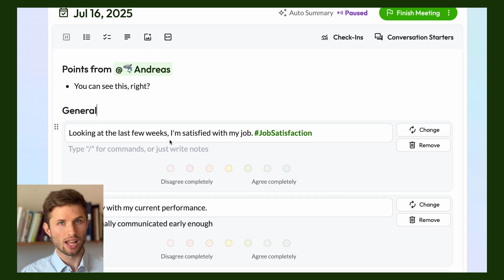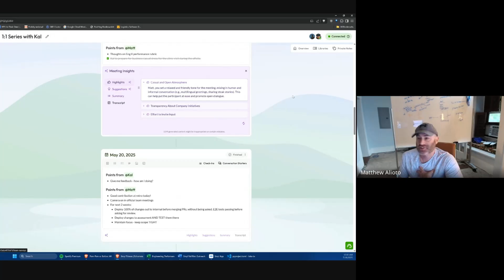My Favorite One-on-One Meeting Software: 4 Features 👍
Looking for the best One-on-One Meeting Software Tool? In this video, I’ll show you why Echometer is my favorite One-on-One Meeting Software Tool—especially for managers who want to turn check-ins into meaningful conversations.

Whether you're managing remote teams, software engineers, or running monthly or quarterly one-to-one meetings, the right One-on-One Meeting Software Tool can completely change how you lead. In this video, I’ll walk you through 4 practical features inside Echometer that make your 1-on-1 Meeting App not just more efficient - but way more impactful.

We’ll talk about:
- Keeping everything in one place with the One-on-One Meeting Dashboard
- Using One-on-One meeting templates and conversation starters to avoid awkward silences and to build trust
- Spotting trends with lightweight pulse surveys, an important part of any 1-1 Performance Management Software
- And, my favorite: AI Coaching feedback that helps you grow as a leader, directly after your One-on-One Meeting (with Software Engineers or any other team member)
- Independent user testimonial: Matt Alioto, Director of Engineering at Smyl Fitness, shares a quick review — he's extremely happy with the Echometer software.

And yes - we also cover how Echometer supports your Performance Review Tool process with continuous insights, and how it's perfect as an employee check-in tool.

If you're tired of running One-on-One Meetings where your employees have “nothing to say,” this is the One-on-One Meeting Software Tool you need.

✅ Also check out the next video:
Boost team performance with one simple trick (10–20% uplift!)

Video Summary:
In this quick breakdown, I show how Echometer fixes the common problems in One-on-One Meetings—whether it's awkward silence, lack of structure, or poor follow-up. From helpful One-on-One meeting questions to an AI-powered Performance Review Tool, it’s a game-changer. Especially for leaders who want to have more effective One-on-One Meetings with Software Engineers or run better monthly or quarterly one-to-one meetings. Matt Alioto, a customer of Echometer, also shares his enthusiasm for the tool in the video. Try Echometer for free and start building better habits with your employees today.

⏱ Timestamps / Video Chapters:

00:15 – Feature #1: Centralized 1-on-1 Meeting Tool Dashboard
00:29 – Feature #2: More Engagement via Templates & 1-1 Questions
00:55 – Feature #3: Employee Trend KPIs via Pulse Surveys
01:13 – Feature #4: AI Coaching & Leadership Feedback
01:48 – What Users Say - Director of Engineering
02:03 – How to Start: One-on-One Software Echometer